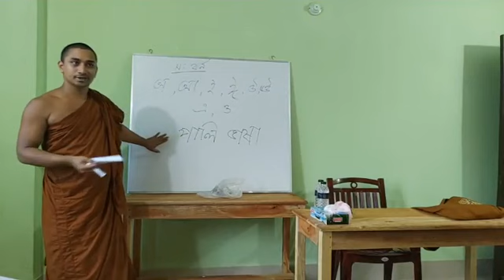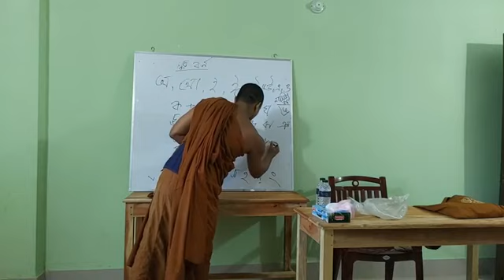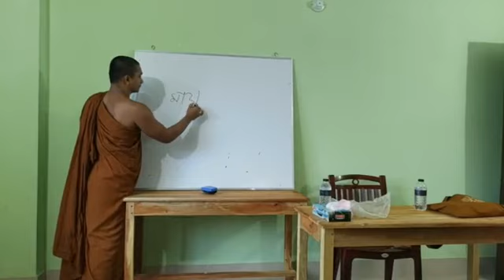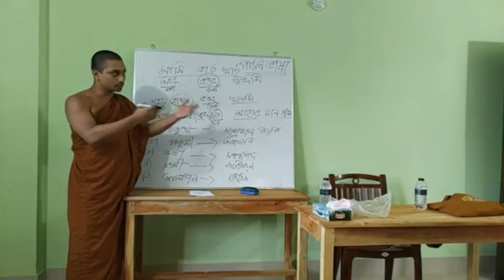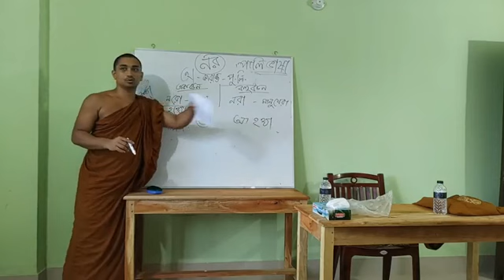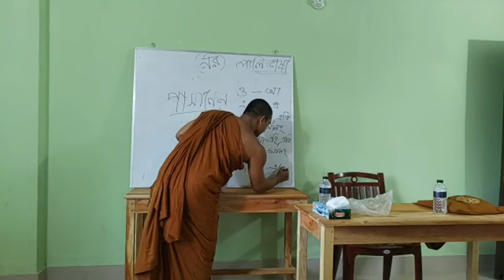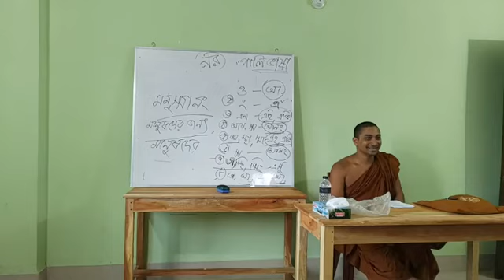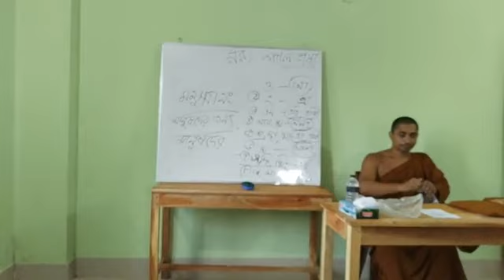পালি ভাষা শিক্ষা ১ম ক্লাস,সাধনানন্দ পালি মহাবিদ্যালয়;রাজবন বিহার, রাঙামাটি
আজ হতে রাজবন বিহারের সাধনানন্দ পালি শিক্ষায়তনে নব উপসম্পন্ন ভান্তেদের পালি ভাষা শিক্ষার শুরু করা হয়। আগামি ২ বছর মেয়াদে এই শিক্ষা কার্যক্রমে পালি ভাষা, ভিক্ষু বিনয়, সূত্র, অভিধর্মের শিক্ষা প্রদান করা হবে।

অনলাইনে অন্যদের শিক্ষার সুযোগের জন্য ক্লাসটি সরাসরি সম্প্রচার করা হল।

পালি ভাষা শিক্ষা ১ম ক্লাস,
সাধনানন্দ পালি মহাবিদ্যালয়;
রাজবন বিহার, রাঙামাটি।